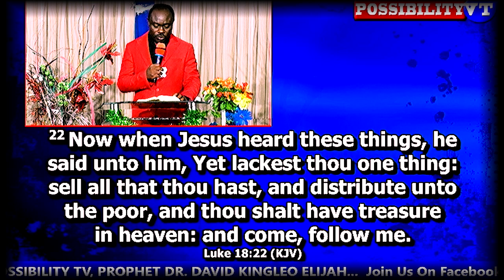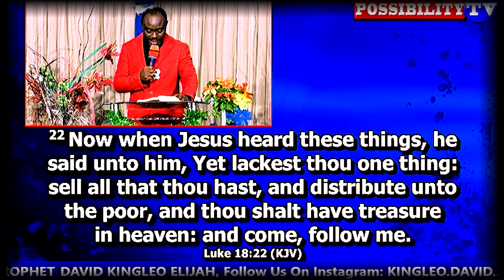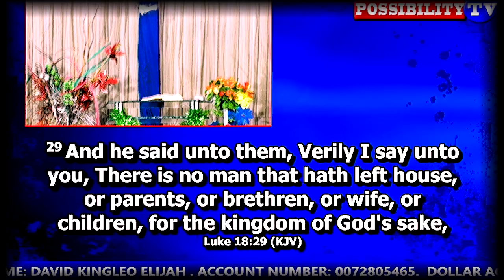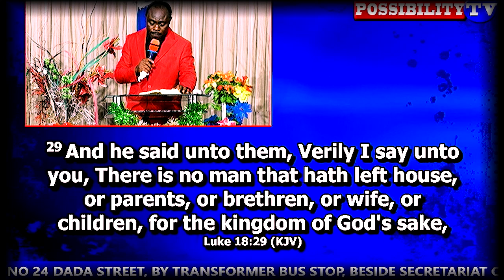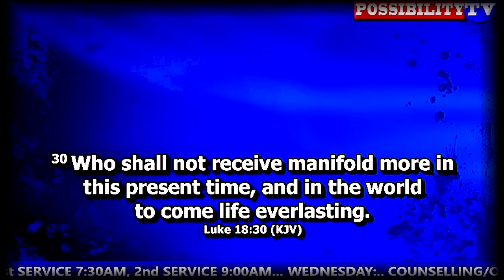A MUST WATCH MESSAGE TO ALL THE RICH PEOPLE IN NIGERIA BY MAJOR PROPHET POSSIBILITY TV